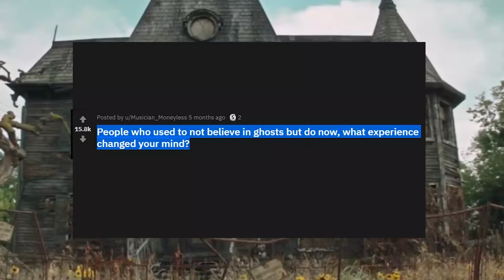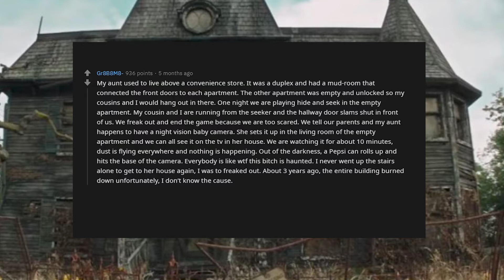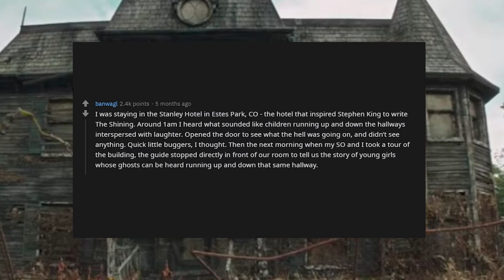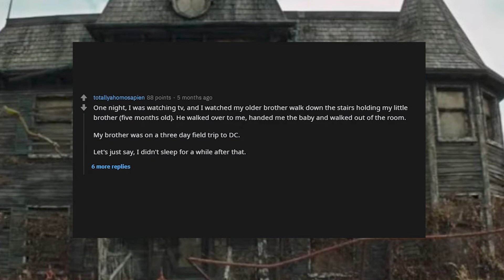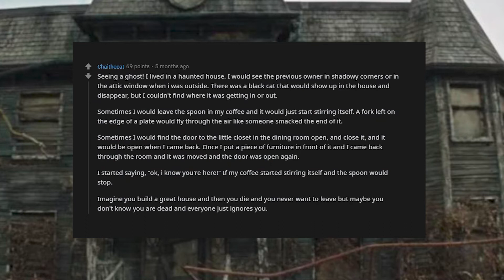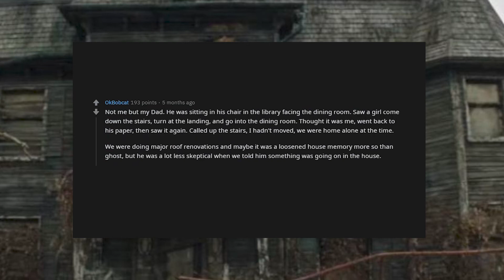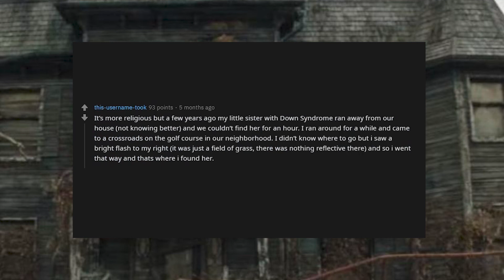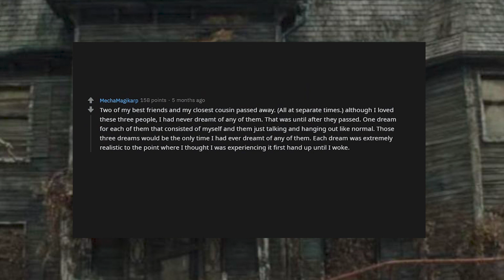What is your most disturbing, scary, or creepy real story ?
Best known for reddit videos / askreddit videos, I upload at least one video a day to keep you all entertained! Welcome to the channel!
Welcome back to a brand new video on the Chronicles of Reddit channel where we look at new ask reddit funny posts and make the best funny compilations of all time. We get the best of ask reddit and make new story time videos. Here are some of the best posts and comments! Comment your opinion down below!